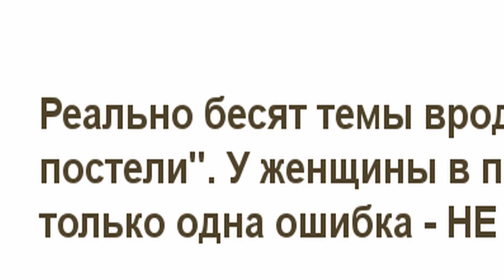Гайд как сделать Dubstep хит за пару минут | HOW TO SKRILLEX